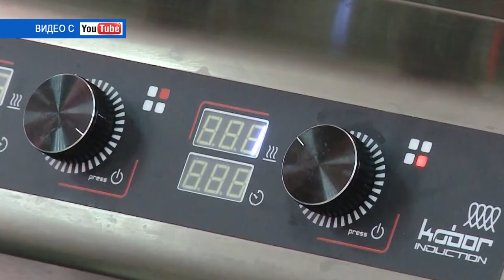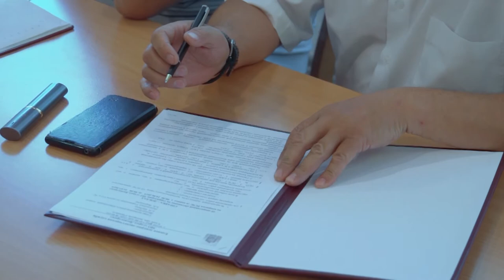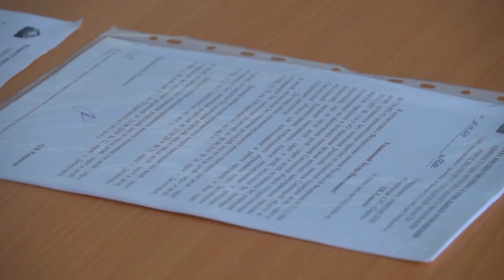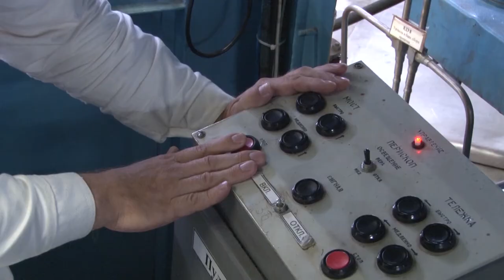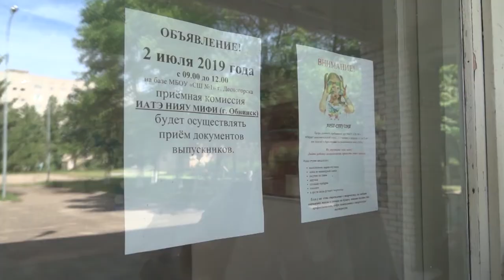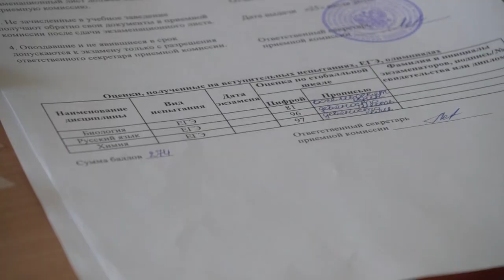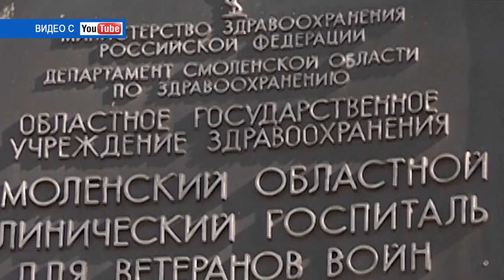Десна-ТВ: День за днем от 04.07.2019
В выпуске:
- в администрации города состоялось еженедельное рабочее совещание;
- двери одного из ведущих технических университетов России открыты для десногорских выпускников.